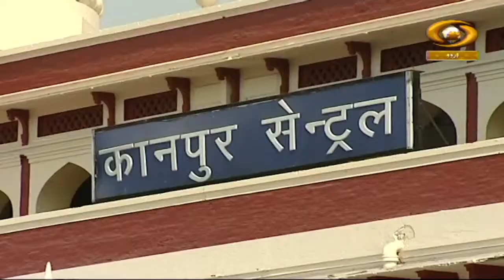Safarnama | DD Urdu | Episode-03 | November 21, 2022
Our Chat Show programme Safarnama on DD Urdu.